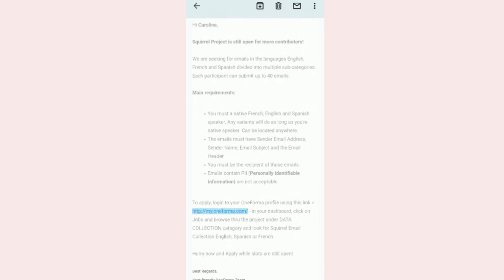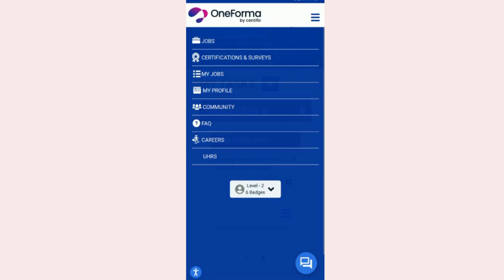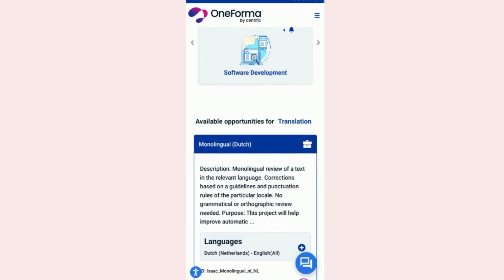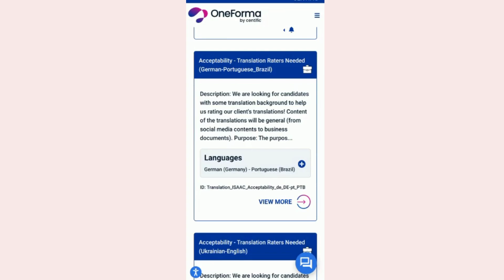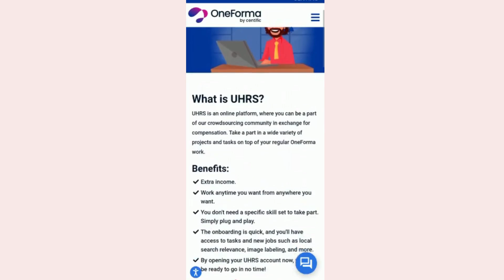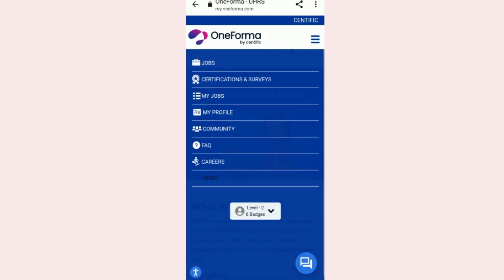Up To $1/HIT on One Forma Translation and UHRS Projects/ Sign Up for More Projects.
Website Name: One Forma

(Browse through the other videos. You might find one that could be your source of extra income!)